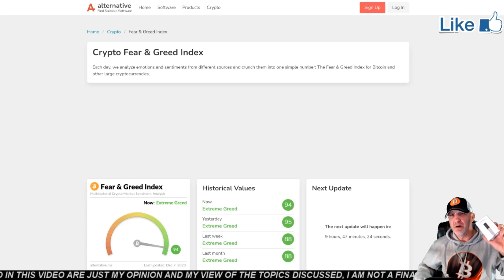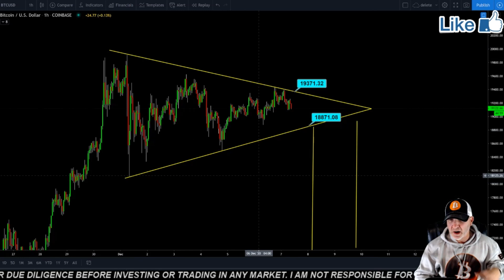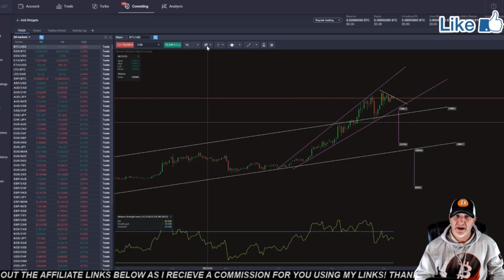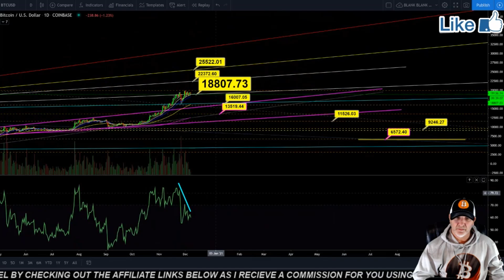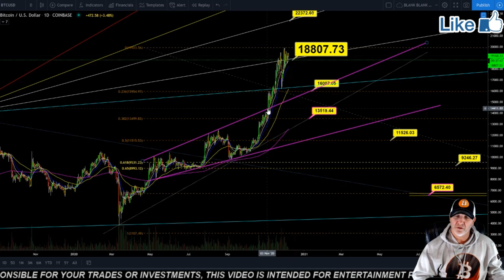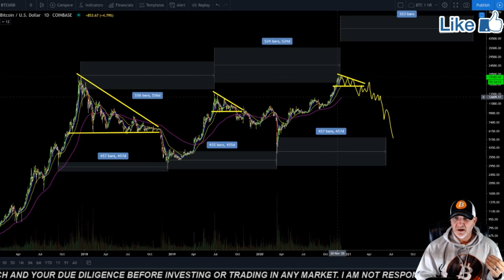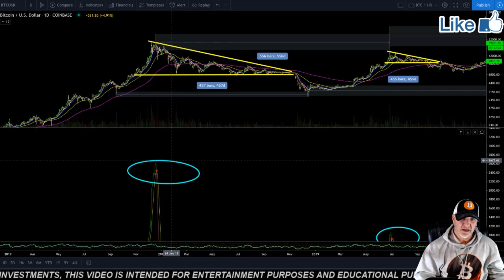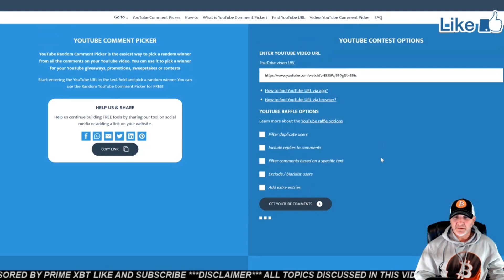URGENT! BITCOINS NEXT MOVE!! Crypto BTC TA price prediction, analysis, news, trading, charts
IS IT TIME FOR BITCOINS NEXT MOVE and what will it be? Lets take a look at the DOW, DXY, GOLD and BTC charts and see if we can figure it out! thanks for watching and don't forget to SUBSCRIBE, LIKE, COMMENT and SHARE for your daily updates and chance to win!

👇 HARDWARE COLD STORAGE WALLETS👇
      👇CRYPTO WALLETS👇

     🔥🔥🔥🔥🔥🔥🔥 TIP JARS 🔥🔥🔥🔥🔥🔥🔥🔥
🔥🔥BTC-  3LS6VeF7XwiYjpPmYCQeXrAvTndQUbK9pg
🔥🔥LTC-  MGW51cJiMhTG58T8z4Xvo5aFGZ2qjz3hXy
price prediction, bitcoin price prediction,